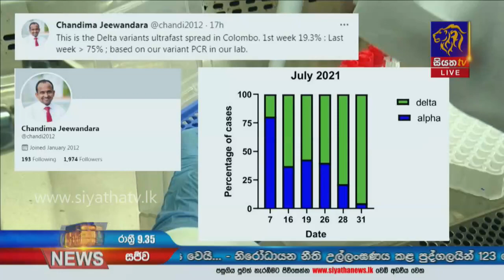Siyatha News | 09.35 PM | 06 – 08 – 2021